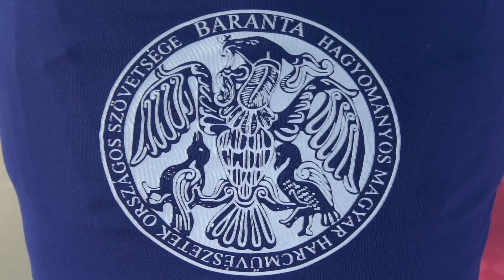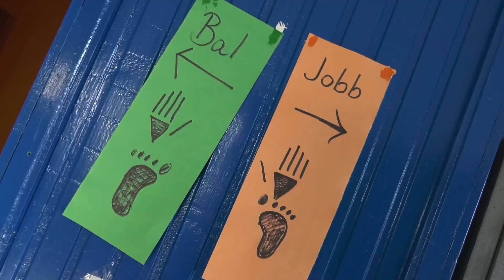Túri Hírmondó Híradó 2023 09 14